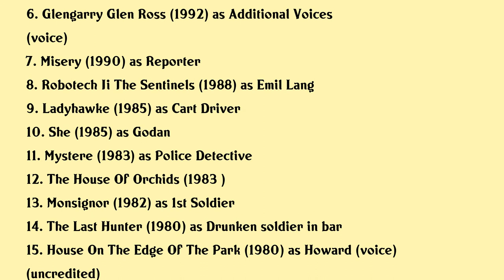Gregory Snegoff Movies list Gregory Snegoff| Filmography of Gregory Snegoff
Gregory Snegoff Full Movies List Filmography of Gregory Snegoff

Latest movies of Gregory Snegoff are:

1. Youve Got This
2. Robotech Love Live Alive
3. The Making Of Robotech Love Live Alive
4. The Legend Of The Titanic
5. Maniac Cop 3 Badge Of Silence
6. Glengarry Glen Ross
7. Misery
8. Robotech Ii The Sentinels
9. Ladyhawke
10. She
11. Mystere
12. The House Of Orchids
13. Monsignor
14. The Last Hunter
15. House On The Edge Of The Park

Complete list of movies acted by Gregory Snegoff are in this video.

Please Comment down your favorite movie of Gregory Snegoff